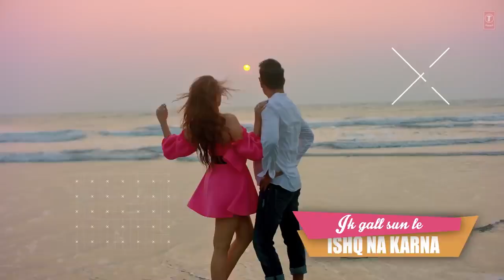Dil_Mangdi_Lyrical_|_Jasbir_Jassi_|_Aneesha_Madhok_|_Ishika_Taneja_|Simba_S,Jerry_S,Parmod_S_Rana